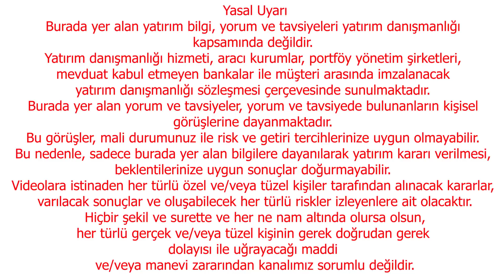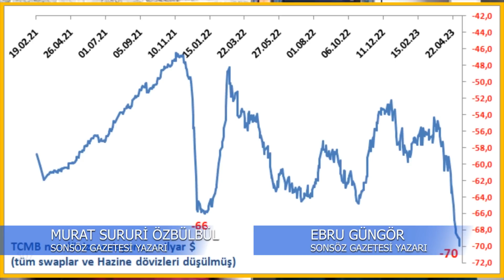O RAKAMLAR GELİRSE ALTIN KANATLANIR UÇAR